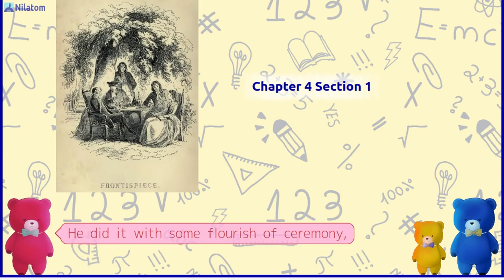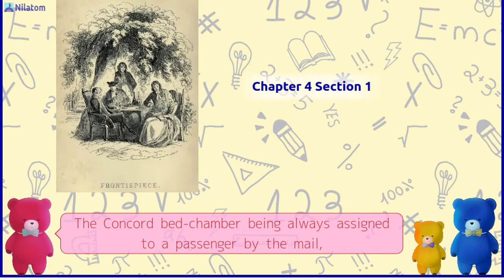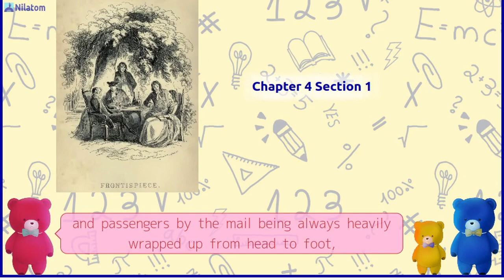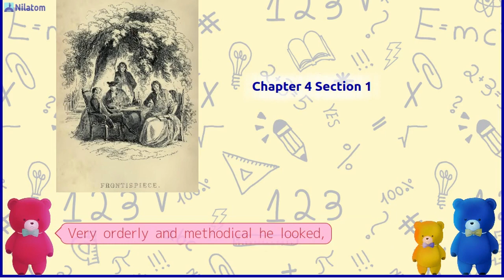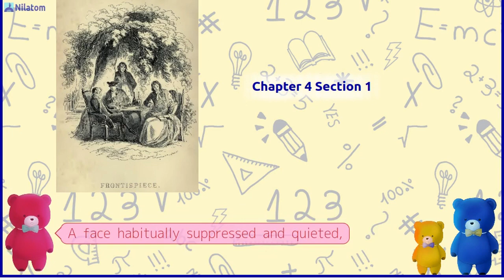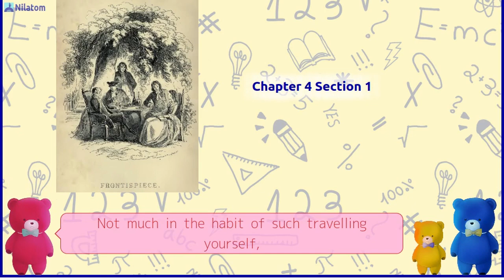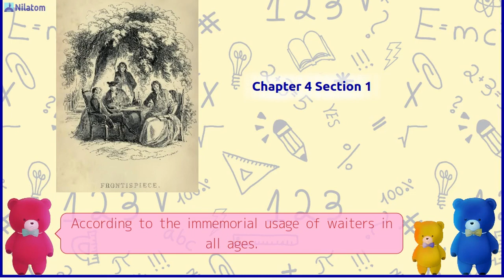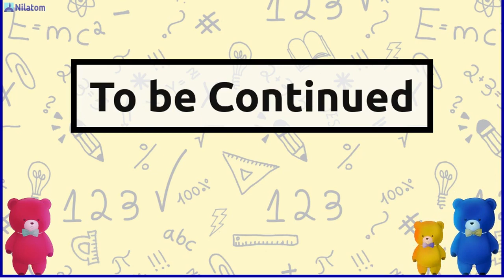A TALE OF TWO CITIES; Book the 1st — Recalled to Life【 Chapter 4 The Preparation Section 1 】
Have a Cute Bear Read Aloud A TALE OF TWO CITIES; Book the 1st — Recalled to Life (1859) by Charles Dickens!